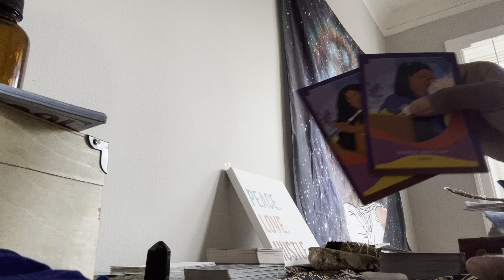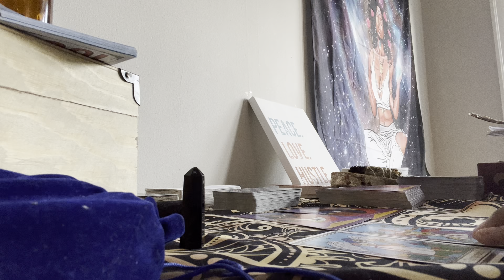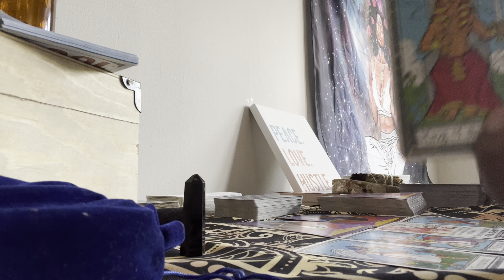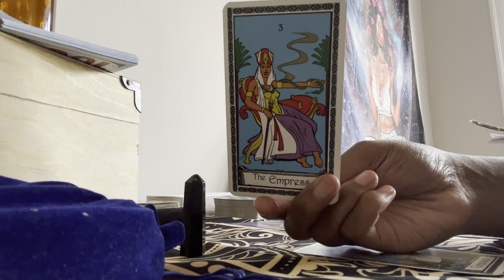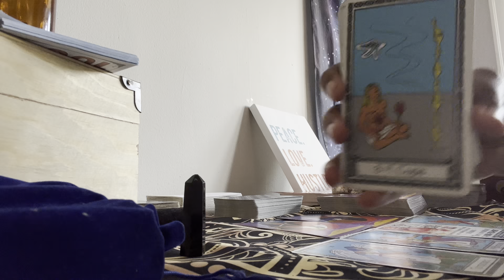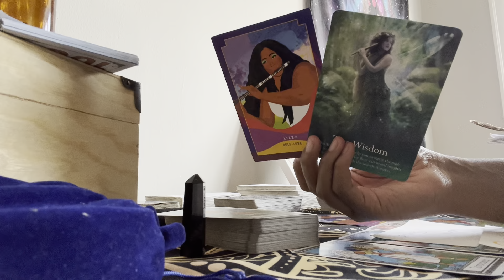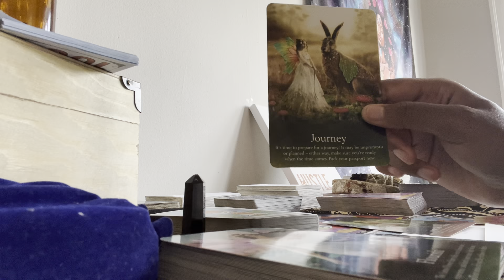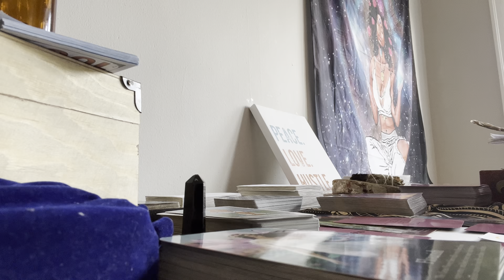Divine Feminine🧚🏽‍♀️-Ur Limited Edition 📸🎀💅🏽The World Is Yours 🌍🤲🏽⚖️ Pu$$yFairy😝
2 year anniversary sale 🥳🥳WHOLE MONTH OF JULY
$7 5minute reading
ALL GENERAL READINGS NO QUESTIONS AVAILABLE FOR THESE PRICES
Questions
2 for $20 Questions Available
Or $11.11Each question
Payment

- Pick A Cards
-Ancestor Messages
-Channeled Messages
-DEEP VERY DETAILED READINGS
-All YouTube Extended Readings From Both Channels
-Discounted Prices/ More Frequent Sales
YouTube Extended 🎬 $7.77
-Extended Videos From Both YouTube Channels
-See It First BEFORE YOUTUBE

Chime - @Courtney-Tipton-3